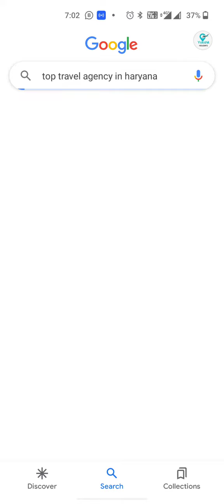Top & Best Travel Agency in India *YAKSHIT HOLIDAYS*🥇✈️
Top & Best Travel Agency in Haryana *YAKSHIT HOLIDAYS*🥇✈️ Thanks to All of you for ur corporation🙏

For Manali, Shimla, kashmir, Goa, Andaman, Kerala, Jaisalmer Hotel package booking Call: Malkeet : 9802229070,
Company Name : YAKSHIT HOLIDAYS

*1) Search :-* YAKSHIT HOLIDAYS on Google
*2) Like Facebook Page :-*

shimla nainital tour packages,
simala tour,
Holi tour Packages
shimla tour package from bhubaneswar,
indore to shimla tour package,
shimla trip cost quora,
shimla tour packages from chennai,
shimla tour package,
shimla manali tour package from delhi by car,
shimla tour packages from hyderabad,
shimla trip from delhi cost,
shimla kullu manali tour package,
shimla tour package from kolkata price,
best time to visit shimla,
cheap hotels in shimla quora,
cheap hotels in shimla mall road,
cheap hotels in shimla near bus stand,
hotel in shimla below 1000,
shimla hotels low price list,
oyo rooms in shimla kufri,
the ridge, shimla,
shimla sightseeing tour,
places to visit in shimla and manali,
shimla sightseeing itenary,
places to visit in shimla in december,
manali sightseeing,
view of shimla,
shimla tourist,
the ridge, shimla,
places to visit in kufri,
manali sightseeing,
shimla map for tourist,
shimla sightseeing by hptdc bus,
shimla to manali,
shimla manali tour package,
honeymoon packages in shimla with prices,
shimla honeymoon package with flight,
shimla manali honeymoon package makemytrip,
shimla honeymoon package from mumbai,
shimla honeymoon package from pune,
shimla honeymoon packages from bangalore,
shimla kullu manali honeymoon tour package from pune,
honeymoon packages from nagpur to shimla,

manali hotel vlog
Manali vlog
lifestyle manali
daily life vlog manali
manali daily life vlog
Hindi vlog
Hindi family vlog
bishal lifestyle family
travel vlog
Hindi travel vlog
holiday vlog
Hindi travelvlogger
food vlog
best vlog
best vlogger
India vlog
India travel vlog
fun vlog
daily vlog
Hindi daily vlog
Hindi funny vlog
lifestyle clog
Hindi lifestyle vlog
lifestyle vlog hindi
aesthetic vlog creations
Hindi vlogger
Hindi vlog
bishali lifestyle vlog
daily vlog hindi
my hindi vlog
my hindi blog
my lifestyle
Hindi travel channel
famous hindi travel channel
people and vlog
Hindi vlog
paul family vlogs
family vloggers exposed
family vlogs weird me out
problem with family channels
latest vlog
lifestyle vlogs